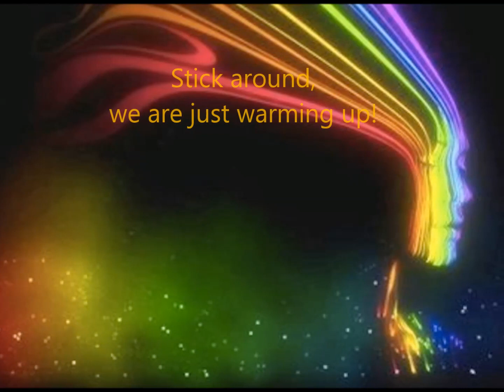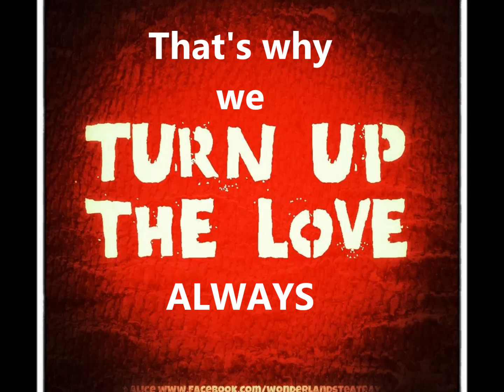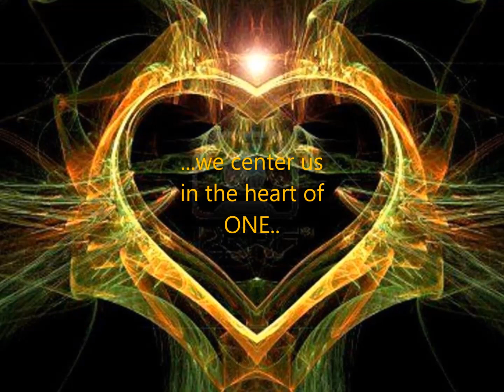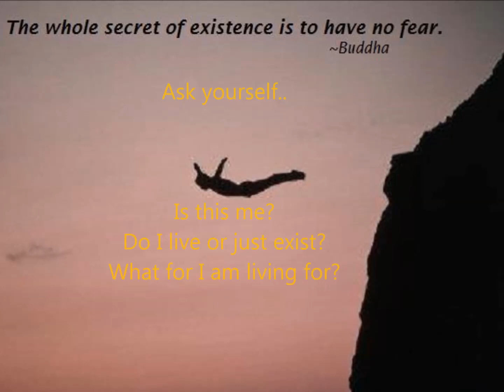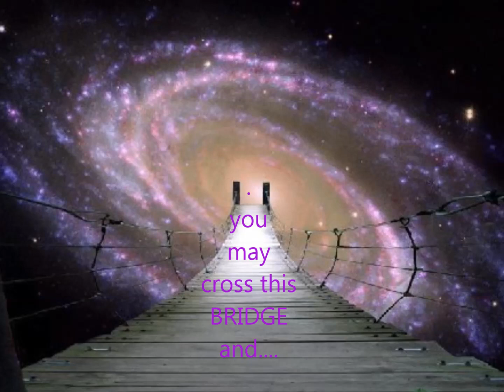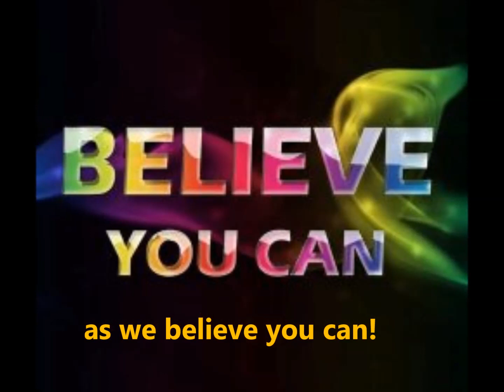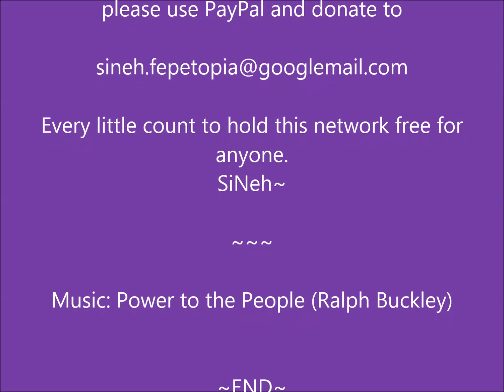What does the B.O.L.E. on EARTH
is a short introduction.

 If you love our work, please support the BLEND OF LOVING ENERGIES with a donation. Every little count.

SiNeh~